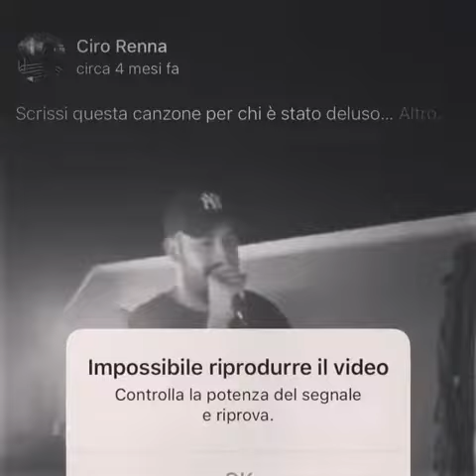Ciro renna - Treno live 2018